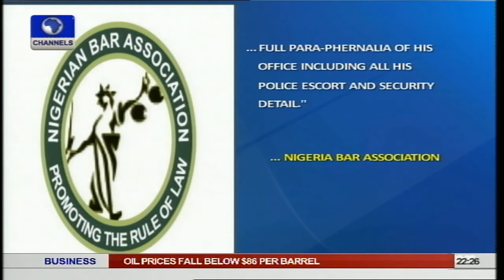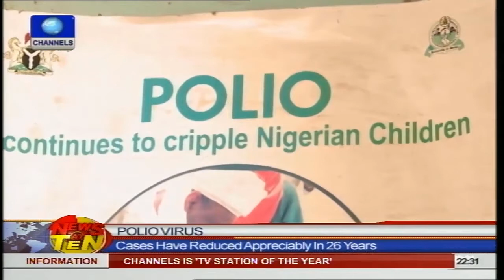News@10: Governor Ibrahim Gaidam Gets Nomination Form For Yobe 01/11/14 Pt.2